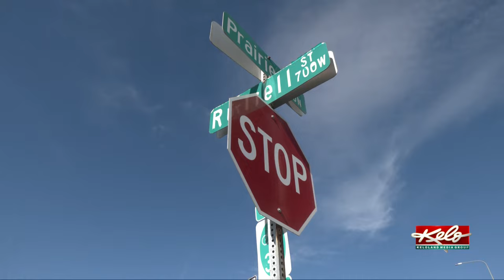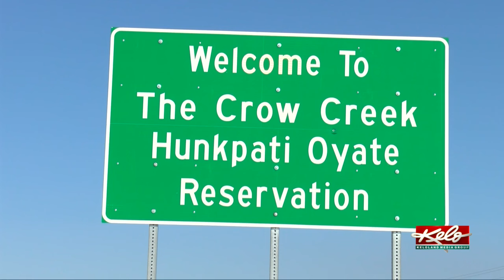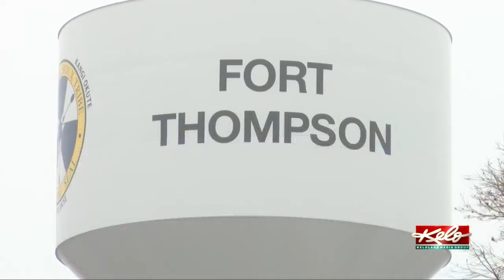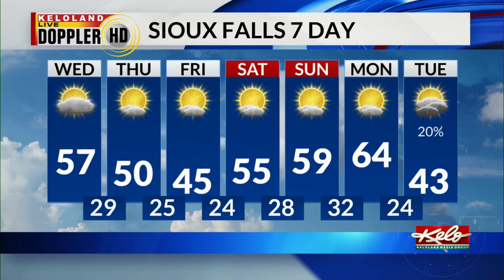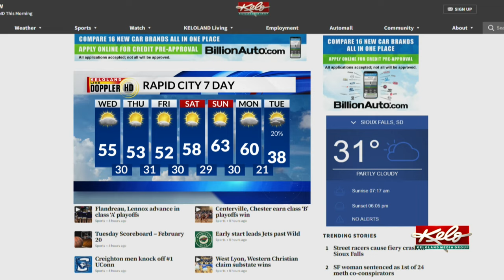Pennington County murder investigation; Man accused of beating, poisoning dogs; Street racers cause